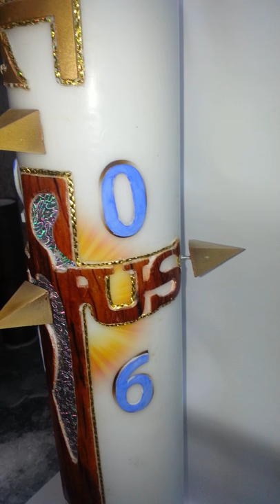2016년 부활 빠스카 양초 영상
2016년 부활 빠스카 양초 영상
규격":10cm*1m
2016년 부활 빠스카 양초 영상입니다.